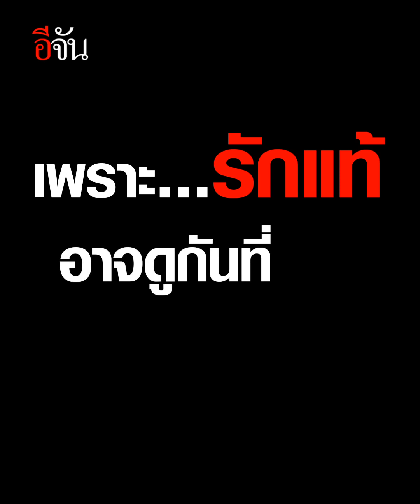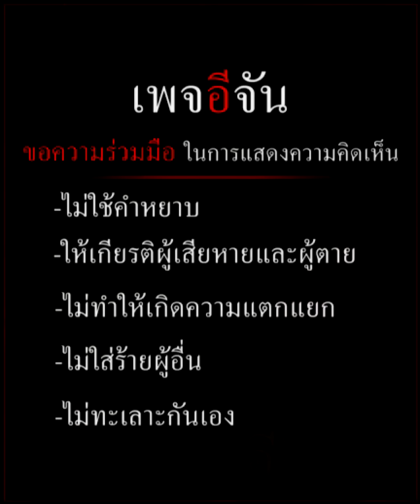คลิปโซเชียล รักผัวรุ่นพ่อ ผิดเหรอ? | อีจัน EJAN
ดูให้จบ! สาวรักสามีรุ่นพ่อ ฉายา “พระบิดา” เจอดราม่าแทงใจ ให้เจ็บช้ำ กว่าจะมีชีวิตคู่รัก ต้องผ่านอุปสรรค ต้องฝ่าฝัน